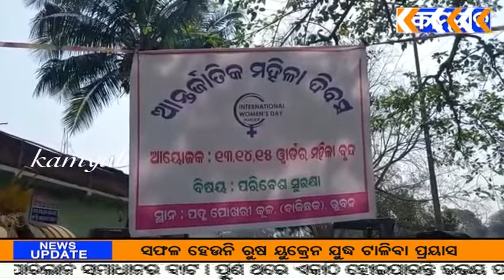kamyab TV ଭୁବନ ଆନ୍ତର୍ଜାତିକ ମହିଳା ଦିବସ ନିଆରା ଢଙ୍ଗରେ ପାଳନ